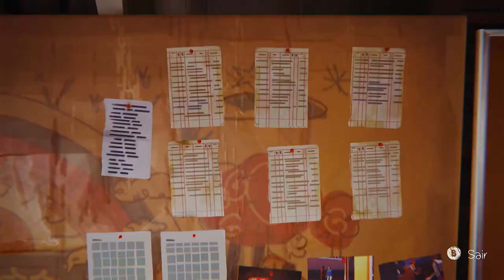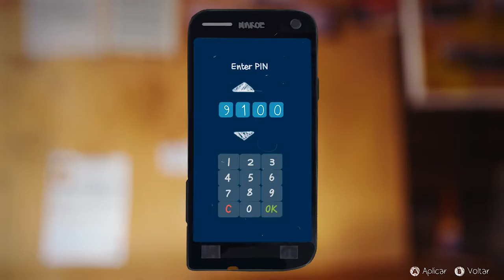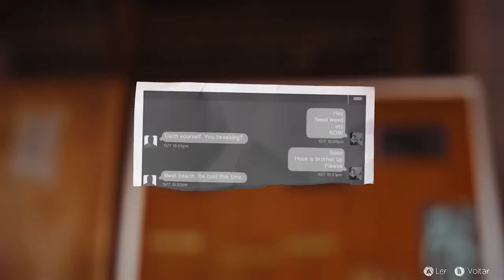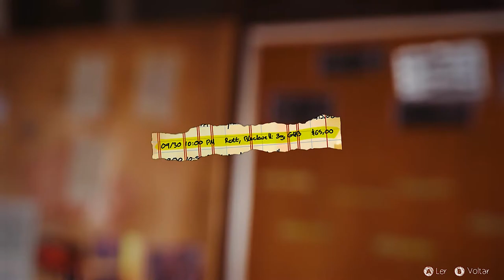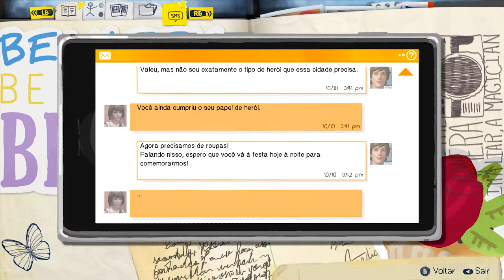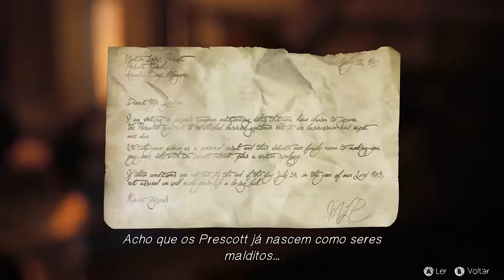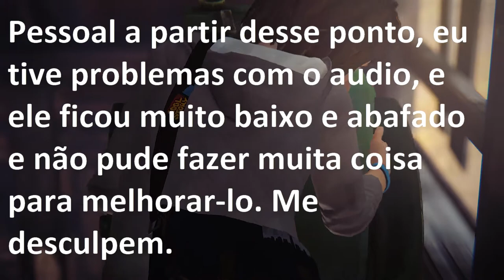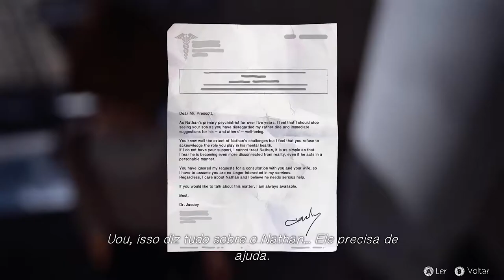Life Is Strange #16: A melhor detetive de Arcadia Bay